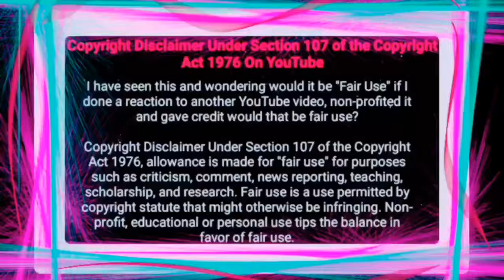🙏🏽RIP🙏🏽Deepest Condolences to the Gwabe Family 🙏🏽